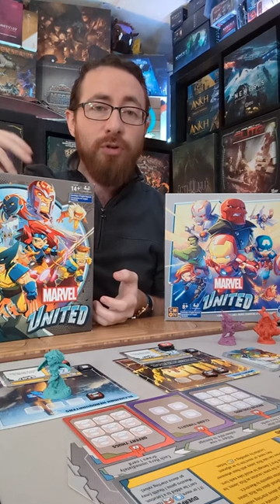Marvel United Has A New Solo Mode!